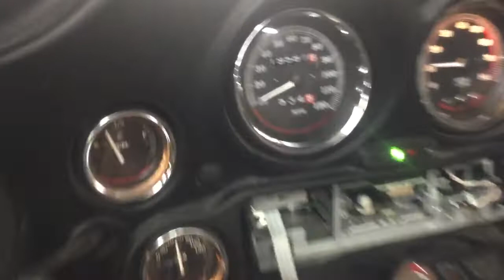1998 Harley Davidson Electra Glide Ultra Classic FLHTCUI (brown-white) 2546 Fallen Cycles